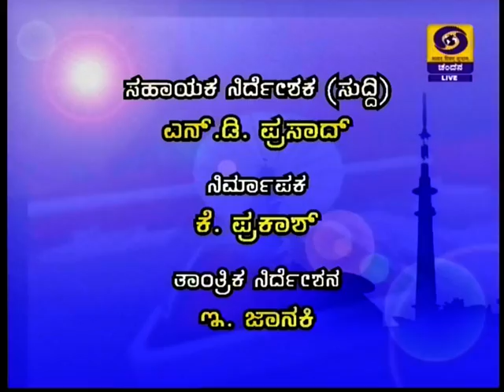DD CHANDANA NEWS 7 DECEMBER 2015 9:00 PM